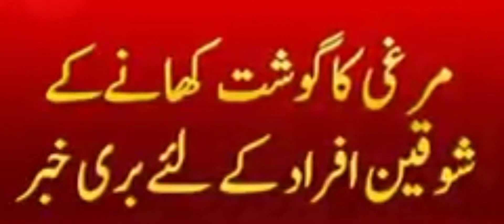News Alert Chicken Virus in Pakistan | Mazadar Kitchen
Kanwal6646

Kanwal6646

Kanwal6646